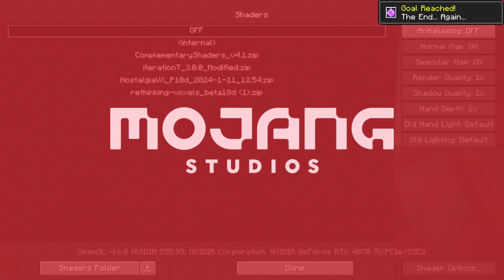Jadi PEDAGANG TOTEM di EVENT Lawan NAGA!! AUTO CUAN BANGET.. #13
Jangan lupa ya, dilike dan share ya 😄